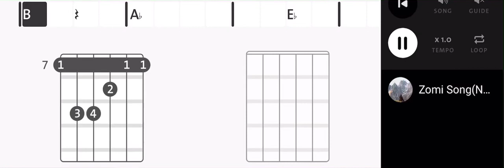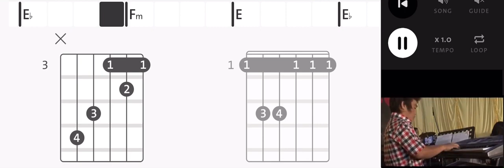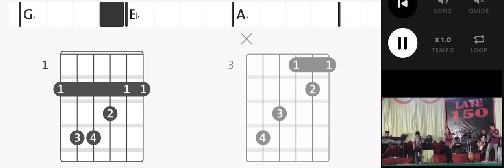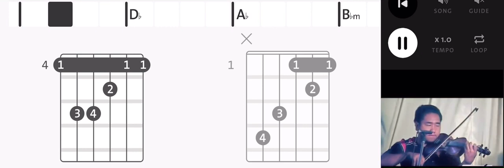Zomi Songs Nong Itna